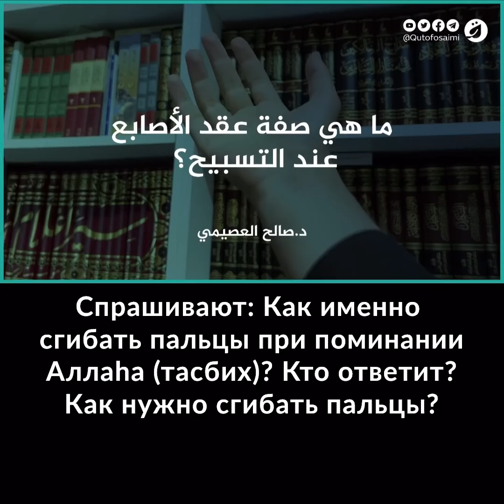Шейх Салих аль Усейми - Как сгибать пальцы при тасбихах